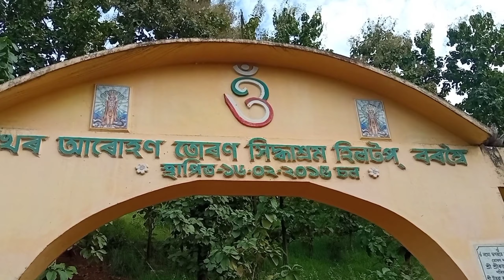beautiful place in assam || view point || trekking day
so sorry gys video diya hua ni bohut  bestota moi jibon  ,  ako agor dore  video  bonabo sesta korim, apunaluke jodi khohai kore ,,please eta coment kori dibo  motivation or bohut dorkar muk

thank you gya love you all ❤